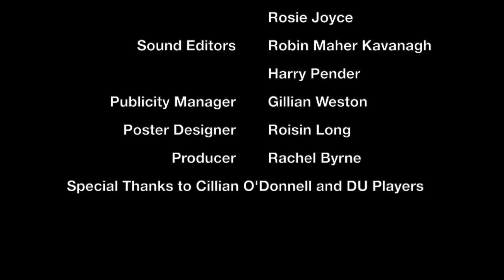Pining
Content Warning: Discussions surrounding body image.
Girl likes Boy and Boy .likes his Girlfriend. But suddenly Boy doesn’t have a Girlfriend anymore and he wants to see Girl! Girl who is losing her mind and is totally convinced this means the stars are starting to aligne. And they do and the big movie romantic moment you only dream of (and Girl has dreamed of) happens!
And then the moment ends. And Girl realises that Girlfriend isn’t just Ex-Girlfriend now. For a second it felt she ceased to exist but she just stopped existing as Boy’s Girlfriend, she’s a Girl too . And turns out Girl built a Boy in her head and the real boy is worse.
But hey what’s the harm if it’s just in your head??
Tune in to the whirlwind Radio Play Wednesday 28th
Cast
Audrey Maglich as Ellie
Matthew Lyne as Asher
Erika Magan as Sam
Erica Smith as Rebecca
Crew
Director Alison Landy
Assistant Director Sean Loughrey
Writer Alison Landy
Dramaturg Uainin Lindsey
Production Manager Conor Bustos
Stage Manager Lucy Bracken
Assistant Stage Managers Rosie Joyce and Leah Coghlan
Sound Editors Harry Pender and Robin Maher Kavanagh
Publicity Gillian Weston
Poster Design Roisin Long
Producer Rachel Byrne

Special thanks to Cillian O’Donnell and DU Players.